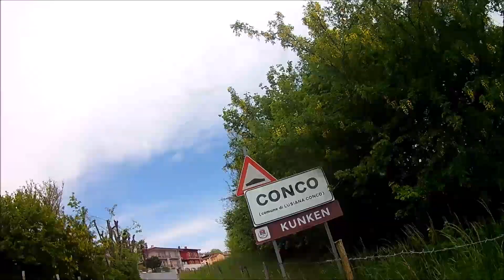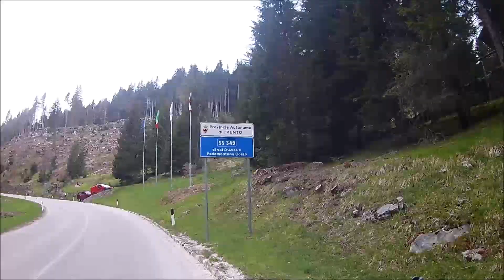BIKEPACKED Brenta Marostica Asiago Levico Terme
21/05/2021 Prima volta ad Asiago in bici bikepacked, da Marostica (Vi)